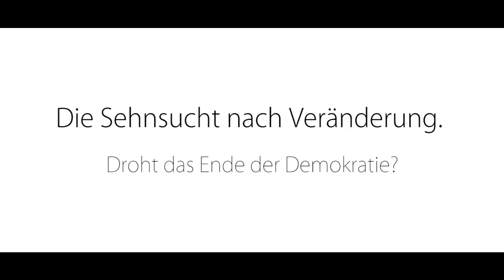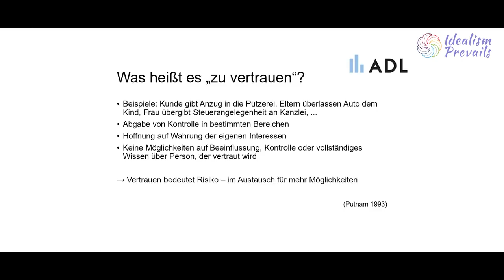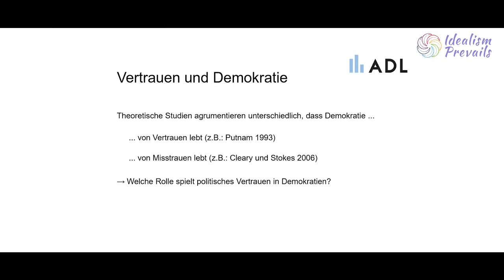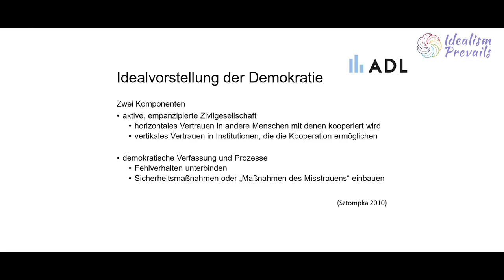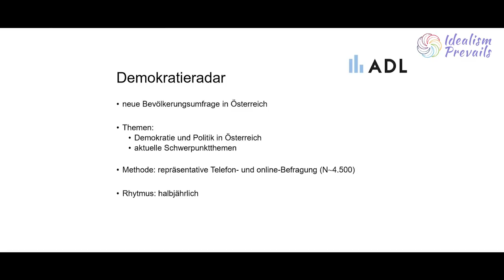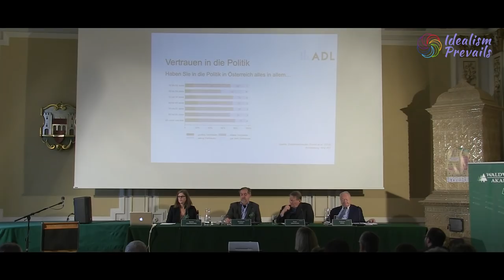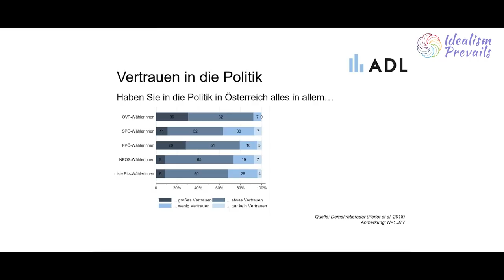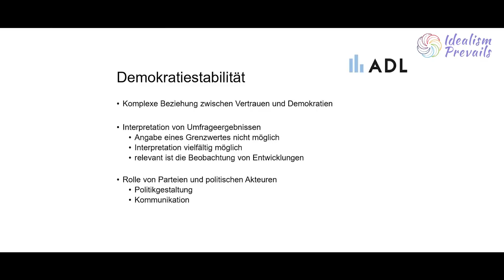Die Sehnsucht nach Veränderung - Droht das Ende der Demokratie? - Teil 1 (WavAk 2018)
Ein weiteres Panel der diesjährigen Sommergespräche der Waldviertel Akademie beschäftigt sich mit der Krise der Demokratie und ihren Ursachen.
Der ehem. Nationalratspräsident Dr. Andreas Khol sieht die Demokratie auf nahezu allen Kontinenten herausgefordert, z.B. durch die autoritär geführte Marktwirtschaft Chinas. Sie habe sich keineswegs, wie Francis Fukuyama Anfang der 90er-Jahre prophezeite, als einzig gangbare Lösung durchgesetzt. Selbst innerhalb Europas, der Wiege der Demokratie, mussten wir erkennen, dass demokratische Strukturen abgeschafft wurden und werden und dass es Rückschritte in Richtung Diktatur gibt. Ängste und Sehnsüchte des Volkes werden oftmals von den Regierenden ignoriert, und wenn sie jemand aufgreift, wird derjenige als Populist beschimpft. Allerdings beinhaltet auch die Direkte Demokratie, bei all ihren Möglichkeiten, große Gefahren, siehe Brexit.
Der ehemalige SPÖ-Clubobmann Dr. Peter Kostelka meint, dass die Sehnsucht nach Veränderung naturgegeben sei. Somit müsse sich auch Demokratie weiterentwickeln. Die Aufbruchsstimmung der 90er-Jahre und des Arabischen Frühlings ist der Ernüchterung der letzten Jahre mit steigenden autoritären Entwicklungen gewichen. Kostelka sieht Parallelen zwischen den Wahlergebnissen der 30er-Jahre und jenen der letzten Jahre in Europa. In den heutigen Wahlen ist der Schein wesentlich wichtiger als der Inhalt von Parteiprogrammen. Und die Medien machen fleißig mit.
Vertrauen in Politik sei (im Vergleich zum Vertrauen im privaten Bereich) grundsätzlich schwierig, da man weder die involvierten Personen noch deren Intentionen persönlich kenne, so die Politologin Dr. Katrin Prapotnik. Eine ideale Demokratie bestehe aus einer aktiven emanzipierten Zivilgesellschaft und einer demokratischen Verfassung sowie ihren Institutionen. Prapotnik stellt mit dem Demokratieradar eine neue, halbjährlich durchgeführte Befragung der Bevölkerung zum Vertrauen in die Politik vor.